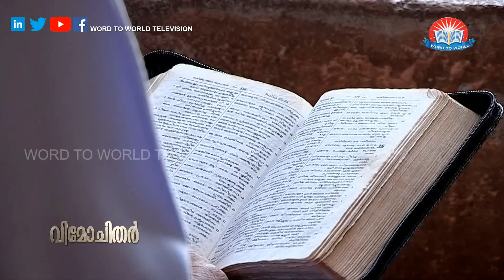Testimony of Hindu Convert to Christianity Malyalam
VIMOCHITHAR EPISODE 35

Dr. Mathews Vergis, Word To World Television channel aims to touch the various aspects of everyday life imparting knowledge, providing entertainment and giving food for thought to contemplate on the different topics surrounding each one of us as well as our society. Word To World Television is built on the latest technological platforms and can be viewed on any device and is available online as well as through cable television, ACV Channel No: 659. Kerala vision 511